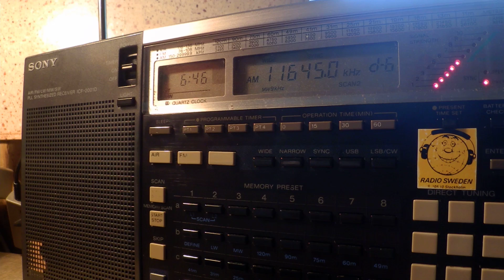26 05 2016 Voice of Greece in Italian to WeEu NoAf 0645 on 9420, 11645 Avlis tx#3, tx#1